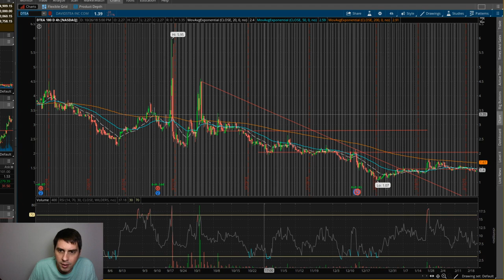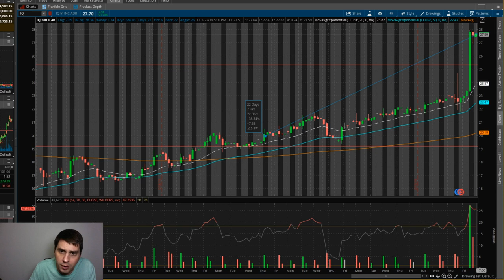January Recap Swing Trades, Up 152%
We did really good for the month of January Swing Trades. The stocks we picked were NEBV, WWR, CLF, DTEA, AMD, IQ.

Great job guys lets keep it rolling in the next months coming up.

"LETS MAKE SOME MONEY"